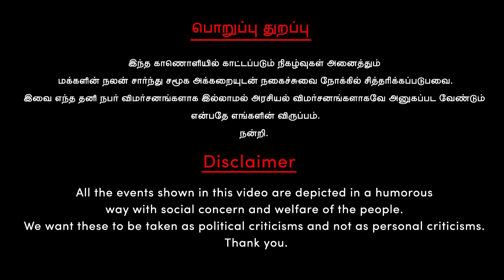ஏற்கனவே கொடுத்த வாக்குறுதிகள் என்ன ஆச்சு?| Stalin | ADMK| BJP| DMK Election Manifesto |Election 2024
ரெண்டு வாக்குறுதியும் ஒரே மாதிரி இருக்கு தலைவரே! | Stalin | ADMK| BJP| DMK Election Manifesto |Election 2024

1:04 - DMK MP Election Manifesto_Loksabha Election 2024_MK Stalin Troll
5:51 - Mansoorali Khan Election nomination_Tamilaga Desiya Puligal_TDP Troll
7:20 – Election King Padmarajan Vs Mansoorali Khan Troll_Loksabha Election 2024

                                     பொறுப்பு துறப்பு